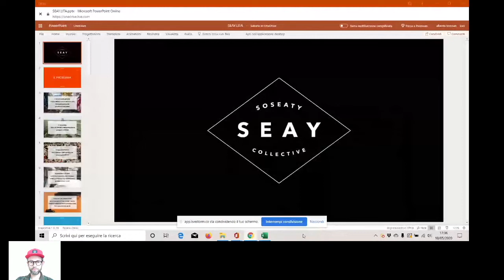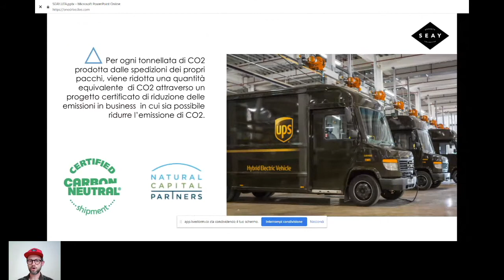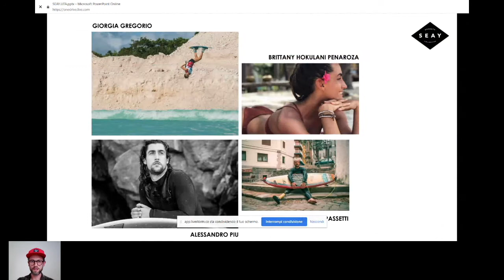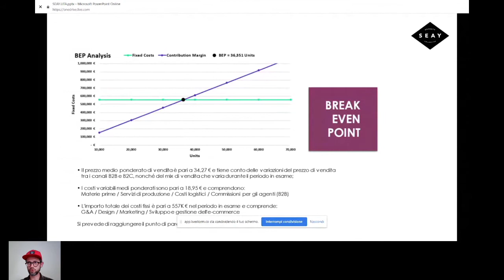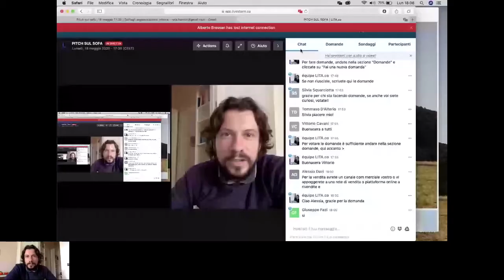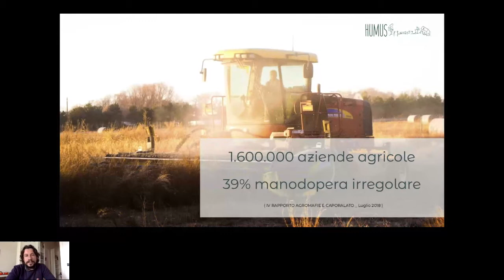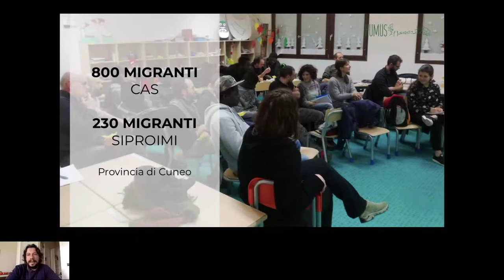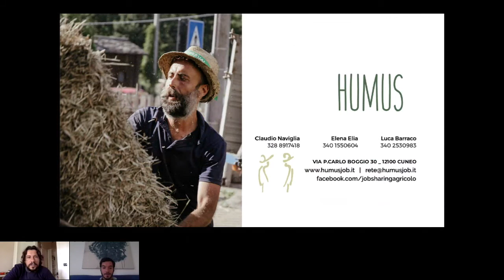PitchSulSofà con le startup Humus e SEAY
PitchSulSofà: il "PitchForImpact" di LITA in formato 100% digitale e dal divano di casa tua!

In occasione del Pitch sul Sofà del 18 maggio 2020 abbiamo chiacchierato di imprese e investimenti impact insieme ad Alberto Bressan (CEO di SEAY) e Claudio Naviglia (CEO di Humus).

Entrambe le startup sono in fundraising su LITA Italia, piattaforma di equity crowdfunding dedicata a progetti e investimenti sostenibili

- SEAY è una startup innovativa e Benefit corporation che punta a diventare il primo brand di abbigliamento e beachwear sostenibile al mondo.

- Humus è una startup innovativa a vocazione sociale che favorisce migliori condizioni di lavoro nei campi agricoli.